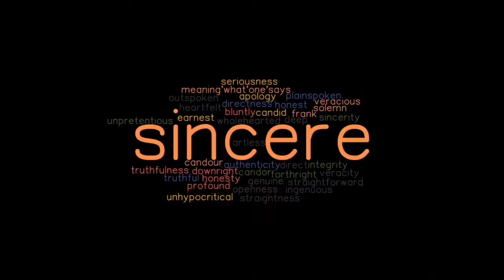Avatar (2009) Film Explained in Hindi/Urdu | Avatar Story Summarized हिन्दी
Avatar (2009) Thriller movie explained in Hindi Urdu. The American Thriller Adventure film “Avatar” story summarized with a full ending in हिन्दी explanation. The struggle between human beings and Navi beings who are trying to help is at the center of the plot. The series of events take place in the 22nd century, when people start colonizing a new planet called "Pandora" in search of abundant resources and a place to spend the rest of their lives. Already residing in this area is a people group that is characterized by their bluish skin tone and their relatively tall stature. They are known as the Navi species and are of humanoid appearance. The large number of humans have come on this planet, so the native population becomes threatened. It should happen! The humans want to gain the power and energy of a particular tree, which is the auspicious tree of the Na'vi residentials. Humans also have this technology, they can convert themselves into "Avatar" identity, which makes them look like a native.

In my opinion, you shouldn't waste your time with other entertainment and should instead watch this film directed by James Cameron. Even now, the final battle between humans and Navis holds its own as one of the best in the series. In the movie, we also see the love that Jake has for the avatar girl Neytiri, as well as the love and association of the dragons, who are always there for Jake whenever he is in a tough situation. Watching is something I strongly suggest you do.

Credits:

Images and footage Source: 20th Century Fox
Director: James Cameron
Producer: Ingenious Film Partners and Jon Landau
Edited: John Refoua and Stephen Rivkin
Based on: Avatar Book by Scott Mitchell Rosenberg